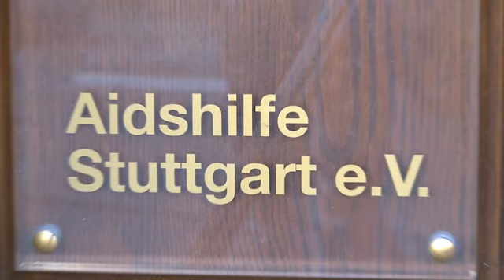26 Jahre HIV-Positiv: Verachtet und gemobbt von den Kollegen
Vor fast 30 Jahren erfuhr Gaby von ihrer HIV-Infektion. Aufgrund ihrer Krankheit wurde sie oft gemobbt und ausgegrenzt. Jetzt engagiert sie sich selbst als Botschafterin des Welt-Aids-Tages für Betroffene.